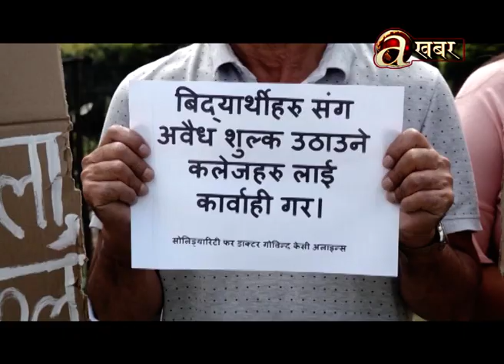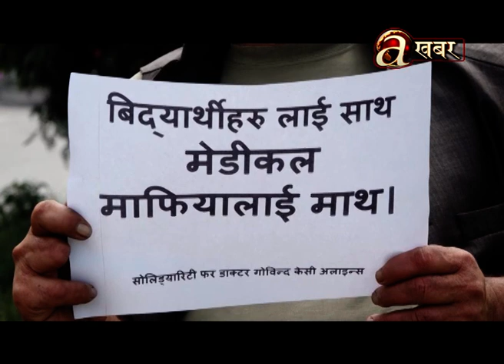मेडिकल कलेजहरूले चर्को शुल्क असुली गरेको विरोधमा माइतीघर मण्डलामा प्रदर्शन